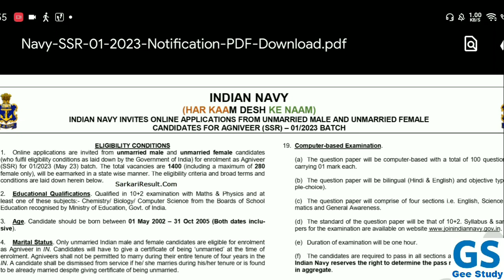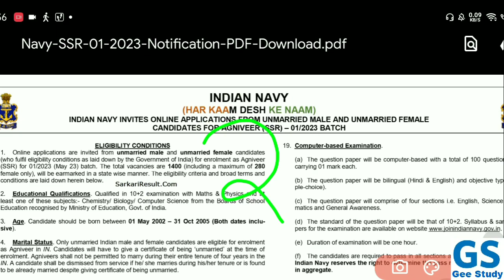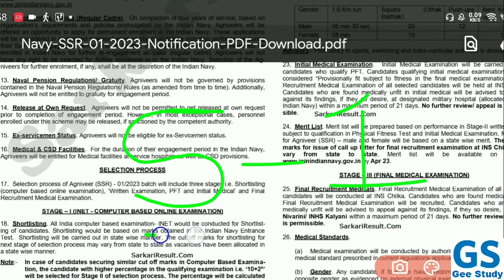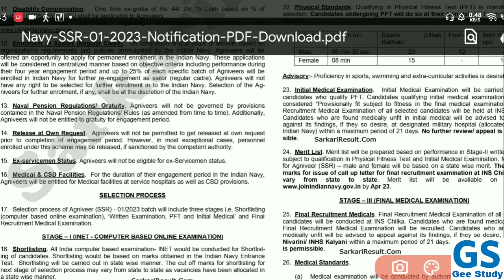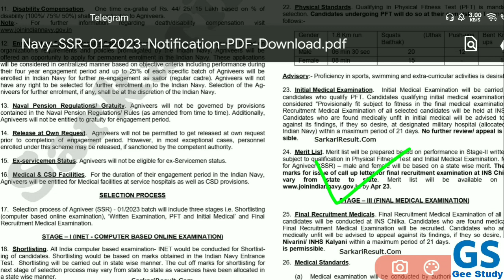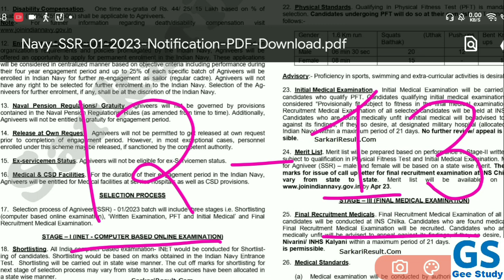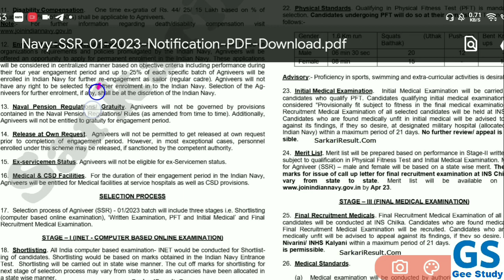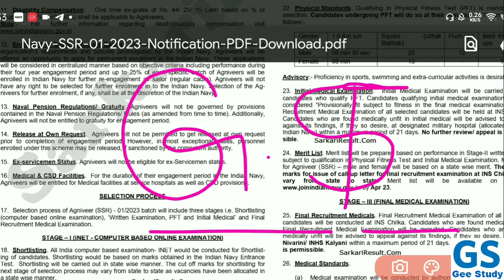Indian Navy SSR MR Exam Kab Hoga 2023 | Navy Agniveer Admit Card Kab Aayega | Selection Process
Indian Navy SSR MR Exam Date 2023 | Navy Official Notification 2023 | Navy SSR MR Ka Exam Kab Hoga | Navy Agniveer SSR Admit Card 2023 Date

hello Dost aaj hum is video me hum batein Karen wale hai Indian Navy Agniveer SSR MR exam 01/2023 batch ka bare me aapka exam kab hoga & admit card kab aayega, physical me kya kya hoga and taiyare karne ka liya kina time bacha hai admit card kitne percent% par aayega medical & joining kab hoga ye sabi jankari aapko hum is video me dena wala hai to aap video pura jarur dekhe and is video ko like share subscribe kar dena ji thank you Jai Hind 🇮🇳

• Navy Agniveer SSR, MR Exam Date 2023
• Indian Navy Agniveer MR Merit List 2023
• Navy SSR MR Selection Process 2023
• Navy Agniveer Stage 1,2,3 Full Details
• Navy SSR MR Admit Card 2023 Kab Aayega
• Indian Navy SSR, MR Physical Date 2023
• Indian Navy SSR MR Admit Card 2023
• Indian Navy SSR/MR Physical Qualification
• Indian Navy SSR MR Medical & Joining Date 2023
• Indian Navy Agniveer PFT Date 2023